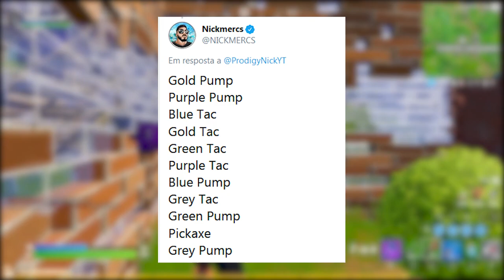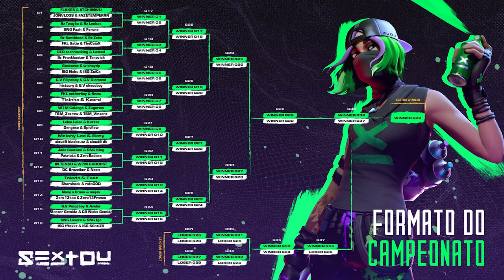FORTNITE - NOVO ELFO NATALINO, ESCUDO RÁPIDO e SHOTGUNS?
Nesse vídeo comento sobre a possível volta da Skin do Elfo com novo estilo no Fortnite Battle Royale, melhores shotguns, técnica escudo e muito mais. Espero que gostem :)